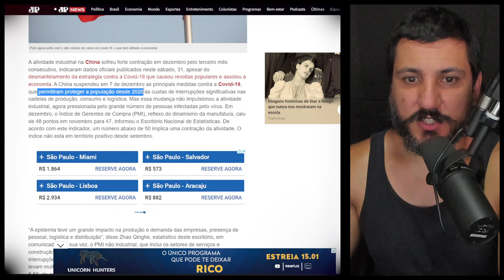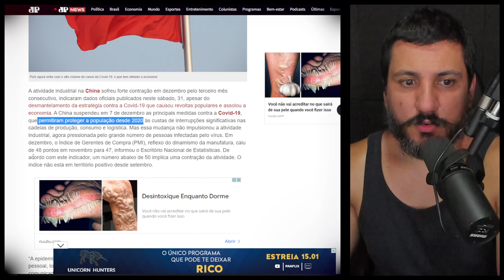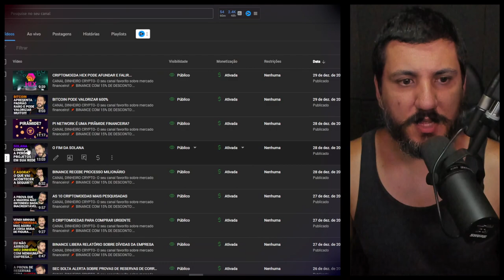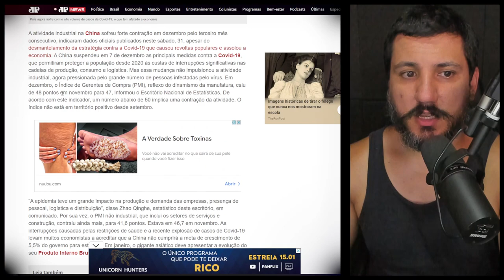O GRANDE RESET MUNDIAL FOI ADIADO??